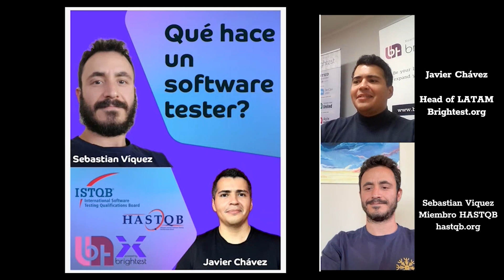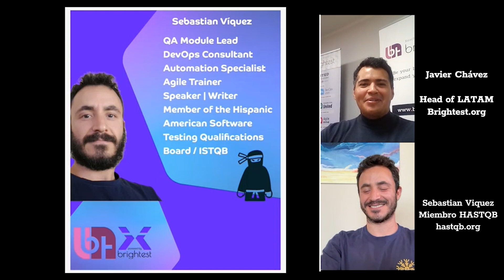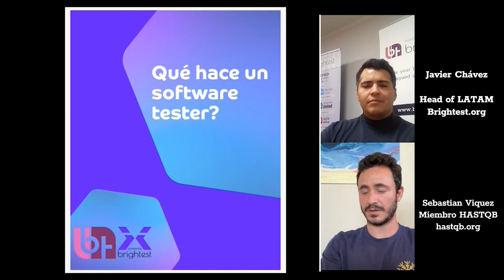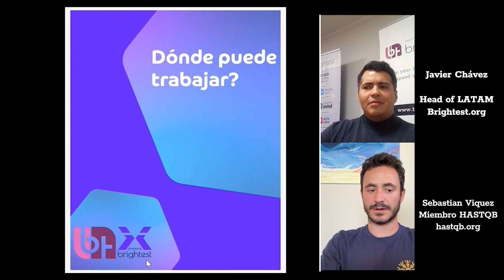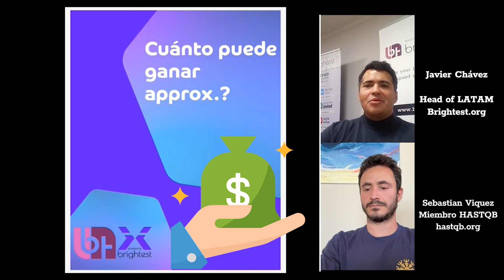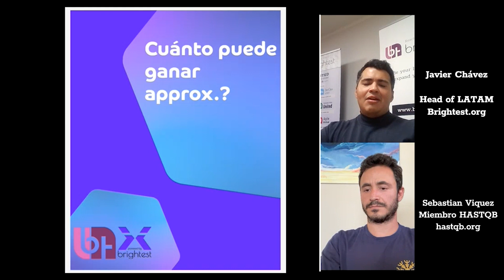Qué hace un software tester ?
En esta entrevista les explicamos de manera muy general, que hace un software tester, así como lo que tienen que saber y donde pueden iniciar en esta carrera.
Que es un software tester?
Que conocimientos necesita?
Donde puede aprender estos?
Donde puede trabajar?
Cuanto puede ganar aprox?